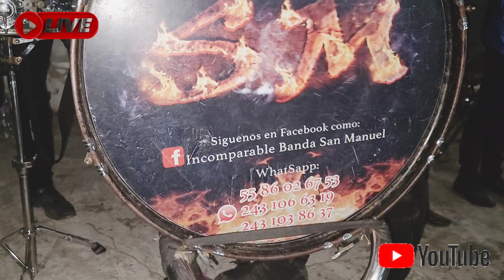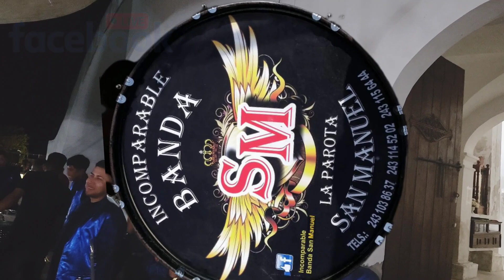ADIOS_REYNA_DEL_CIELO